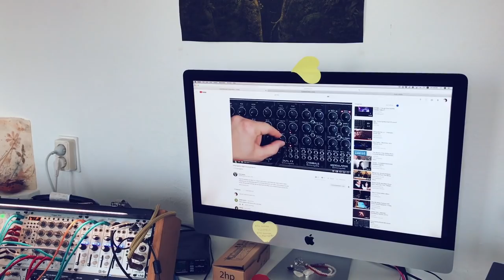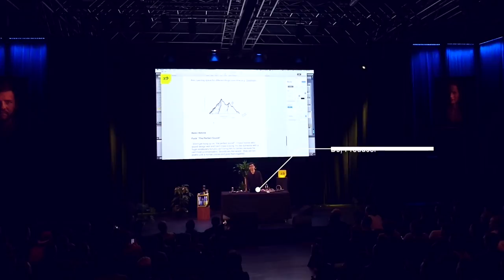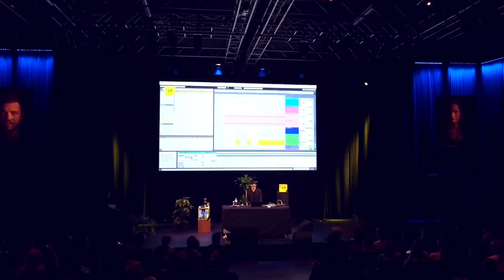SHANTI VLOG: ADE 2018, Amsterdam & Modular Synthesis (Eng Sub)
Vlog about our trip to Amsterdam, most ambitious electronic music event in a world - ADE 2018, meeting old friends and making new ones. Enjoy!

Equipment we use:
iPhone 7
Selfie Stick
Rig
Sound:
Wireless System Sennheiser G4
ew 122P G4-E
Zoom H4N